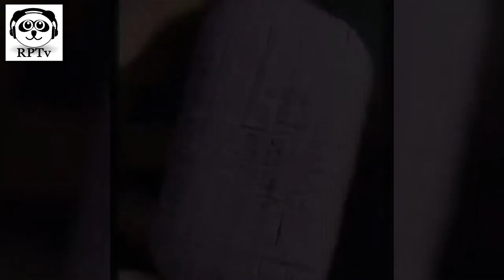Soap Carving ASMR ! Relaxing Sounds ! Satisfying ASMR Video | RP21